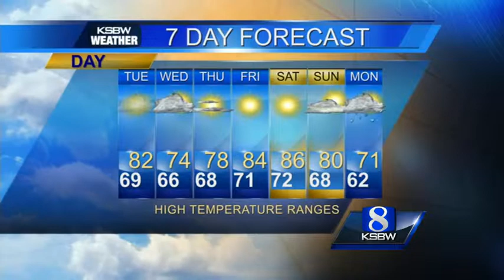Get Your KSBW Weather from Lee Solomon 10.26.15